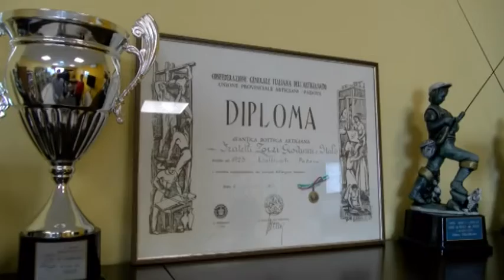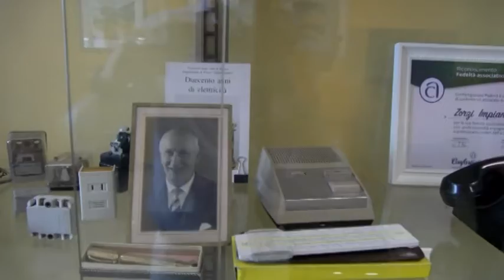MATERIE PRIME CERCASI DISPERATAMENTE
Se l’attuale situazione dovesse persistere , se a breve non verrà siglata una pacificazione tra Russia e Ucraina, oltre al genocidio a cui il mondo assiste ormai da mesi le ricadute in campo economico potrebbero diventare incalcolabili. Rincari e irreperibilità delle materie prime e dei semilavorati stanno mettendo in crisi le imprese europee. Difficoltà per le aziende che chiudono, questo significa perdita di occupazione e inflazione. Manca davvero di tutto o costa troppo. Legno, carta, ferro, svettano con attese in consegna che possono variare dai 4 ai 12 mesi. Tutti i settori sono interessati da quanto succede in Europa, anche la meccanica ha i suo problemi con elettrovalvole e pneumatica, cuscinetti e ingranaggi di trasmissione e altro ancora. Introvabili i ponteggi per le costruzioni in barba al grande flusso di lavoro per il comparto grazie ai bonus facciate o 110. Manca il nickel, lo zinco e i minerali ferrosi. Oltre al conflitto in atto, non aiuta il blocco portuale causato dal lookdown imposto dalle autorità cinesi per fronteggiare la nuova ondata di contagi Covid scoppiata nel Paese. Anche il settore agroalimentare è in forte difficoltà. Lo scorso 5 marzo, l’Ungheria ha deciso di bloccare le esportazioni di grano per via del conflitto tra Russia e Ucraina, l’Italia che importa il 64% del grano tenero per la realizzazione di pane, biscotti, pizza e dolci ne acquista solitamente oltre il 30% proprio dall’Ungheria. Nei silos degli scali ucraini si contano 2 milioni di tonnellate stoccate di cereali; grano, orzo, mais . Altre 700 mila tonnellate sono sui cargo fermi al porto di Odessa a causa delle molte mine disseminate dai russi nel Mare Nero. Anche l’India in queste settimane ha bloccato le esportazioni per tutelare il proprio fabbisogno. Situazione di incertezza che incide sul prezzo finale che ha raggiunto cifre record di 400 euro/tonnellata con rincari del 31,4%. Per l’alimentazione animale l’Italia importa il 47% del mais e il 73% della soia, i rincari per il mais toccano punte del 41% e per la soia anche del 9,5%. Il grano duro necessario per la pasta (ne importiamo il 44%) resta fermo tra 510 e 515 euro a tonnellata.

L'intervista a : SUSANNA ZORZI -Zorzi Impianti - Presidente Impiantisti Confartigianato Padova
Servizio di EmilianoSchincaglia